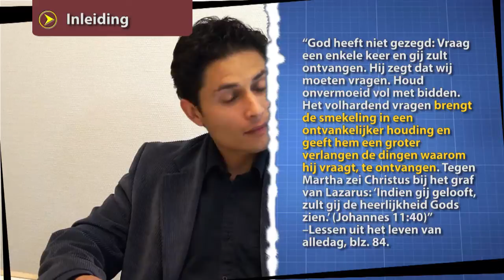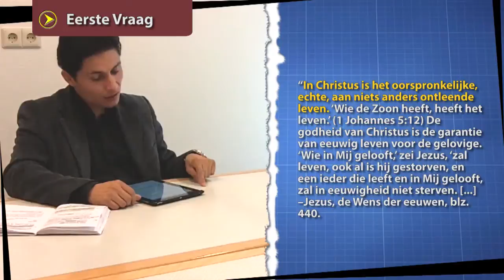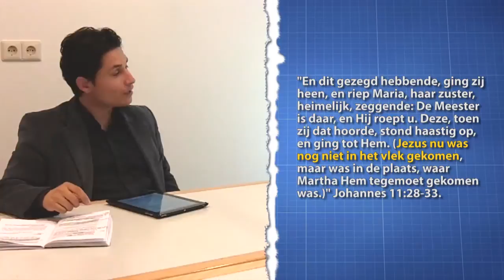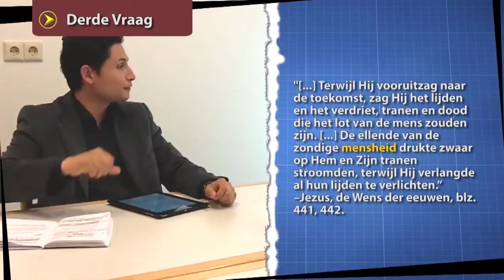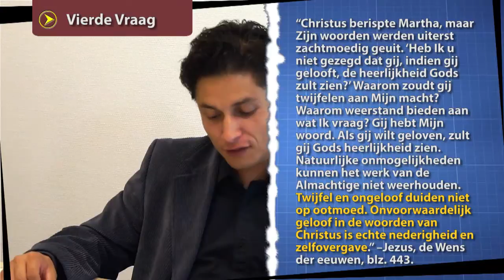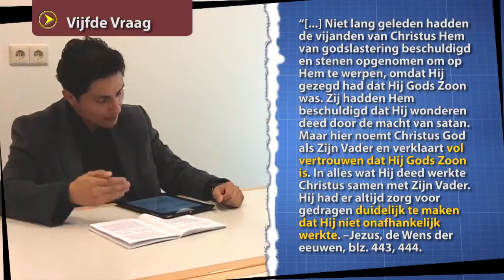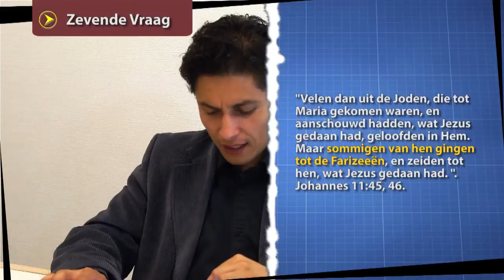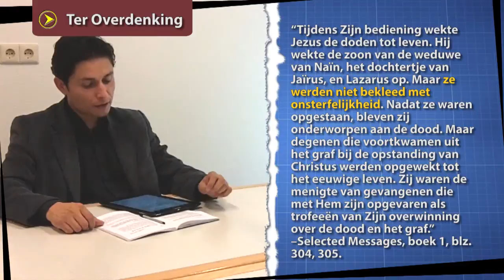Studiegesprek van 10 augustus 2013 - Van dood naar leven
Wekelijks studie van de Bijbel.  Gebaseerd op Johannes 11:24-46.  Onder leiding van Gabriël Porras met als gast aan tafel Valerie. Deze week zullen wij behandelen over de opstanding van Lazarus. Gods zegen.